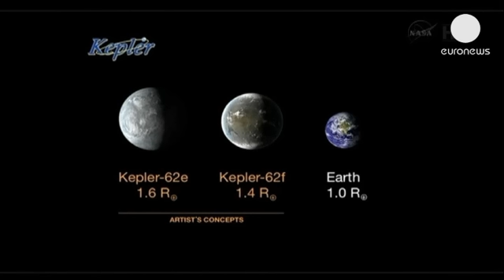کشف دو سیاره شبیه به زمین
به کمک تلسکوپ فضایی کپلر، ستاره شناسان و پژوهشگران ناسا، آژانس فضایی آمریکا، دو سیاره جدید در خارج از منظومه شمسی کشف کردند که "قابل سکونت" هستند و شباهت زیادی به زمین دارند.

این دو سیاره به نام "کپلر-۶۲ ای" و "کپلر-۶۲ اف"، در حدود چهل تا شصت درصد بزرگتر از زمین هستند و در اطراف یک ستاره با در کل پنج سیاره می چرخند.

توماس بارکلی، یکی از پژوهشگران ناسا به خبرنگاران گفت: «مطالعات مربوط به سیارات قابل سکونت ادامه خواهند داشت و بنظر من آنچه واقعا هیجان انگیز است این است که این بحث ها دیگر تنها به نظریه های علمی و دانشگاهی مربوط نیست و ما اکنون در حال پیدا کردن سیاراتی هستیم که مناسب هستند و واقعا به ما اجازه می دهند که در مورد این مسائل جدید درک بهتری بدست بیاوریم و این بسیار هیجان انگیز است.»

آیا به راستی حیات در این سیاره ها وجود دارد؟ دانشمندان هنوز اطلاع دقیقی ندارند اما با توجه به تعداد ستاره های موجود در جهان، احتمالا بسیاری از سیاره ها از قابلیت حيات برخوردارند.